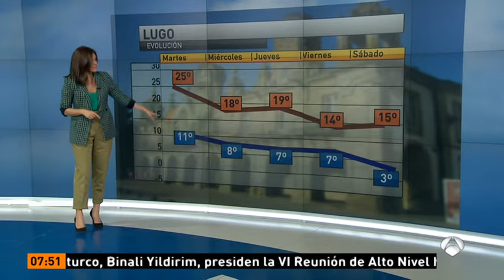Mercedes Martin 24/4/18